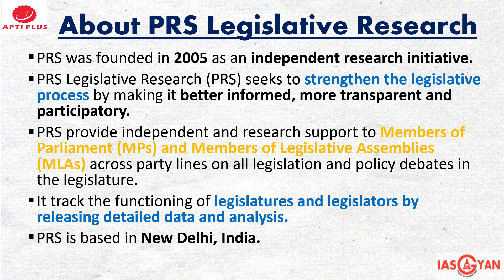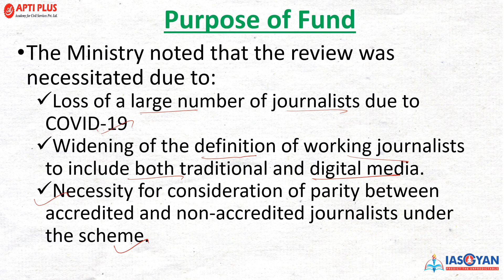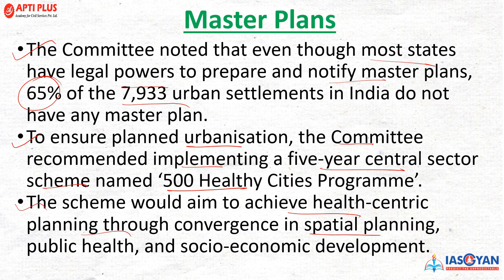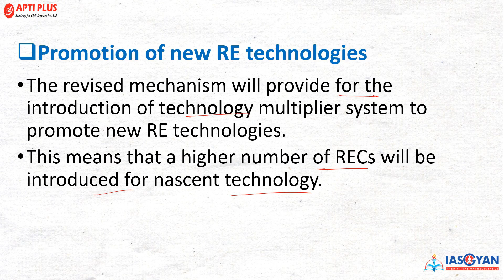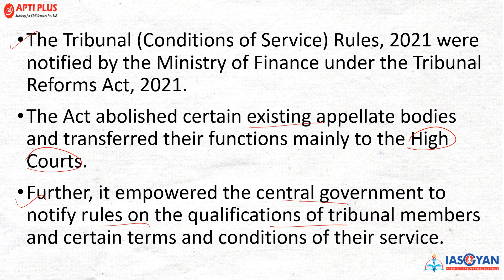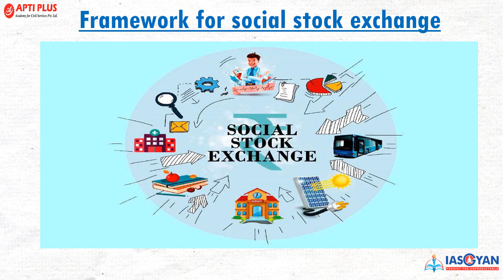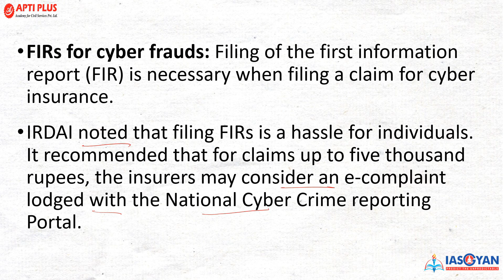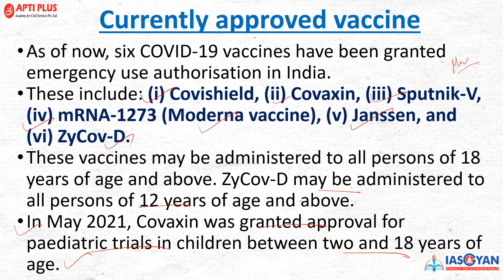MONTHLY POLICY REVIEW - ( SEPTEMBER - 2021 ) PRS LEGISLATIVE RESEARCH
Apti Plus Academy is delighted to announce that the most critical asset for aspirants in their journey of UPSC CSE, IAS GAZETTE, is now available in hard copy format.

This single consolidated source, that covers all the relevant current affairs from a plethora of resources, is a boon for the aspirants till the day they get a rank in the examination.

Last Date of Registration-8th July,2021.

Give your preparation the ultimate final touch
IAS GYAN All India CSE Prelims Full Length Test Series 2021
Features:
• Last Minute Revision Tests.
• 10 Comprehensive Full Length Tests with complimentary 3 CSAT Tests.
• Paper strictly in accordance with latest UPSC pattern.
• A 360-degree UPSC Prelims experience: Same quality and same environment.
• Detailed solutions and test discussion by subject experts.
• Learn from the in-depth analysis.

Register and participate now for real time exam conditioning to boost time management, mental strength and overall score.

HOME LEARNING PROGRAMOVERVIEW:

Years of expertise, research & analysis of Civil Services Examination has driven by APTI PLUS Academy to embark upon developing a Virtual (Live/Online) Classroom Program that is in line with the changing dimensions of the UPSC preparation process.
The program is meticulously designed by India’s most adroit professionals having extensive expertise in the field of Civil Services Examination.
It is the most comprehensive program developed by APTI PLUS Academy in which the best quality of education gets delivered straight to your home through India’s Top Educators.
Objective is thus to simplify the process of UPSC preparation and provide a platform that can best suit aspirants and professionals and lead them to the path of success.

COURSE FORMAT AND COVERAGE:

Following courses are on offer:
NCERT Online Foundation Course
Online Program for Regular Course (Prelims + Mains)
Two Years Online Foundation Course
Online Course for Prelims only
Online Course for Mains only
Online Course for Optional Subject
Online Test Series Program
Course Duration: 2 months to 12 months
It will cover GS Mains and Prelims, CSAT, Essay and Optional.
Complete coverage of current affairs of the year.
There will be classes on weekdays and weekends.